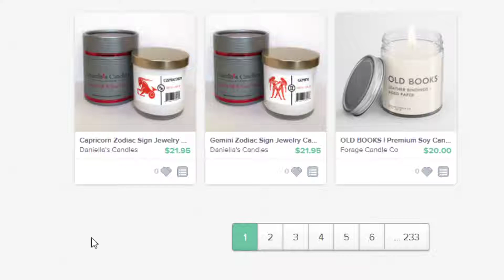Envy products and Watch your favorite stores with a simple click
At Storenvy we make it easy to discover amazing things from amazing brands you won't find anywhere else. With a simple click you can Envy products you love and Watch your favorite stores, so you can get updates when they add new products.

Come browse the marketplace or build your own brand with us.